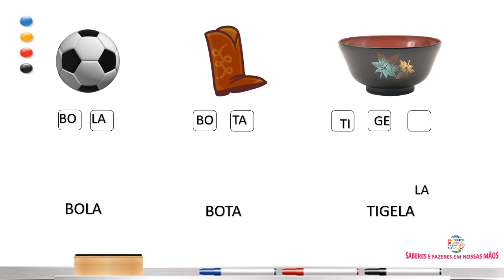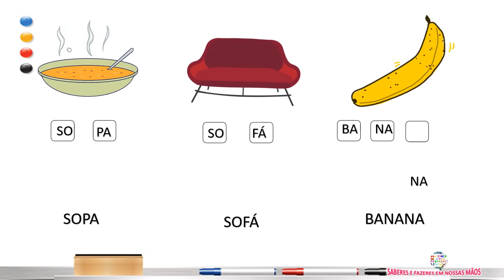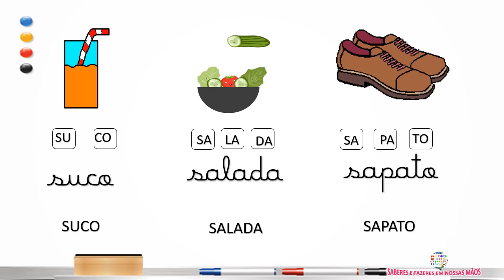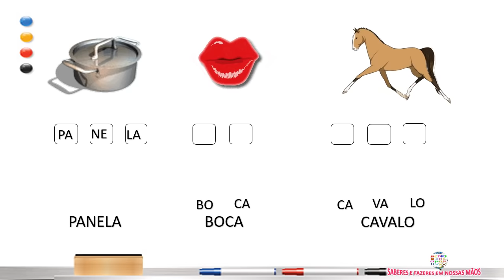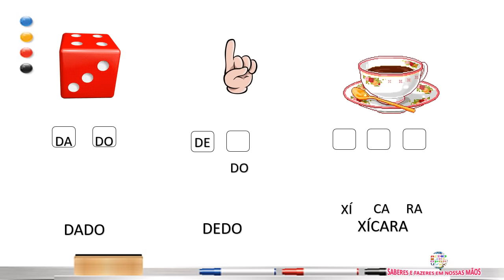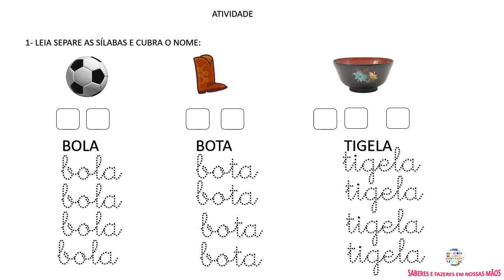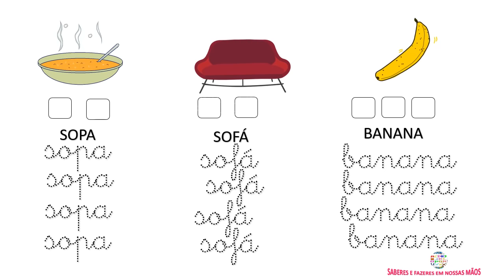SEPARAÇÃO DE SÍLABAS PARA ALFABETIZAÇÃO